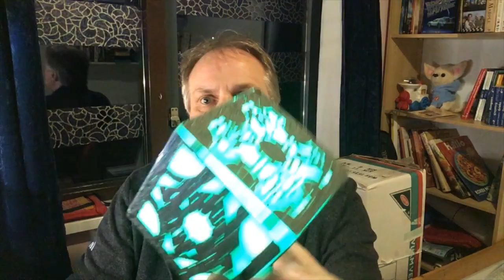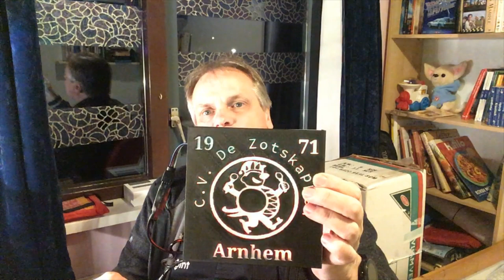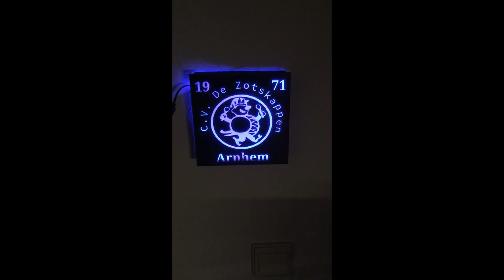3D Printen Wandlamp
Dit keer een video over het maken van een wandlamp. In de lamp zit een LED strip van AliExpress, prijs ca. 2 euro, werkend op USB en met afstandsbediening.

LED licht